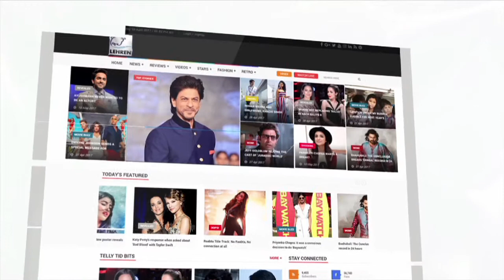Actor Rahul Sharma Shares His Valentine's Day Memories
In an exclusive interview with Lehren, Kaal Bhairav fame Rahul Sharma talks about his Valentine's Day memories. Check out the video.